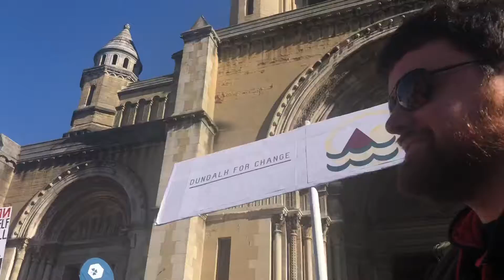International Women’s Day Rally Belfast 2019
Dundalk for Change at International Women’s Day Rally in Belfast March 9th, 2019. Organised by Reclaim the Agenda.